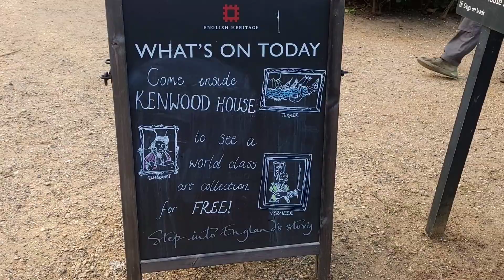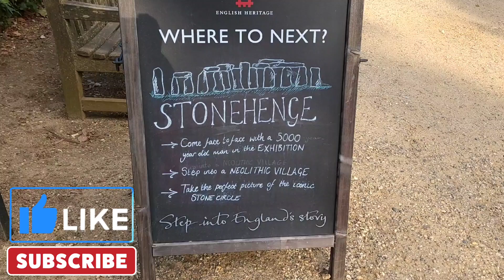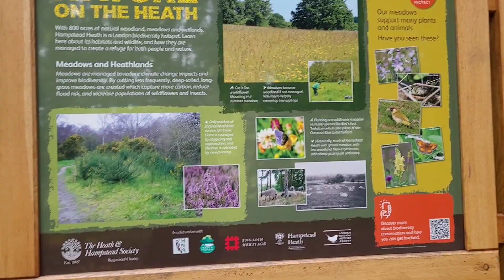5|7 Hampstead Heath Walk||London Park